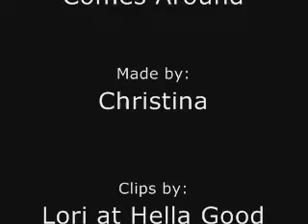What Goes Around Comes Around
This video is set to Justin Timberlake's What Goes Around Comes Around.

It starts off with Brenda and Dylan dating and having a great time. Then Kelly comes into the picture and Brenda finds out. Brenda and Kelly make Dylan choose and he picks Kelly. The two of them go out for a while until Brandon comes around. Kelly begins to realize she has feelings for him and then leaves Dylan for him. In the middle it sort of shows that Brenda and Dylan got their friendship back, maybe more? Anyway you should really watch it. Oh and just a fact I'm a huge Kelly fan. It's just to prove that what goes around really does come around. Dylan cheated on Brenda with Kelly and then Kelly cheated on Dylan with Brandon.

I don't claim any of the clips or songs used in this video.